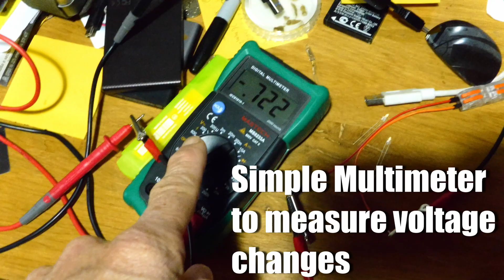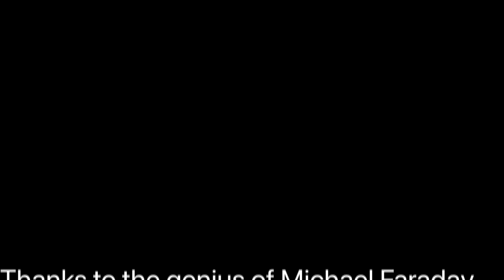How can Neodymium Magnets Change the Intensity of light?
The Faraday Effect.

Just a quick departure from the biological videos, with some physics.
Here we explore the Faraday Effect, using: a prism, strong Neodymium magnets, a LASER,  a circular polariser, solar cell and multimeter.

Using 2 N42 40X20X10mm Nd magnets to place a strong magnetic field very close to a prism (just happens to be doped (Tb) and is fluorescent), whilst shining a 405nm laser into it. A circular polarising filter was used to attenuate the beam onto a solar cell. Moving the magnets close to the prism caused a change in illuminating intensity and hence a change in voltage from the cell.

See the Faraday Effect for how this works.
Briefly, the strong magnetic field changes the material of the prism and hence changing the polarization of the light. So sort of rotating the polarisation of the laser light instead of rotating the circular polariser to increase the intensity.

There are many videos on YouTube demonstrating this effect but using liquids instead of solids, we wanted to see if a strong magnetic field would have any effect upon these special prisms.

Amazing!

FCF